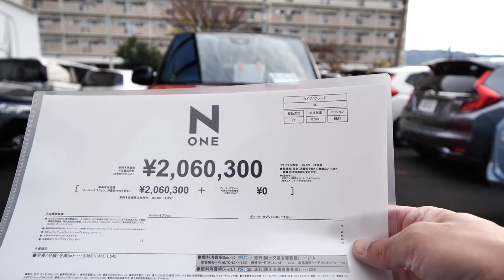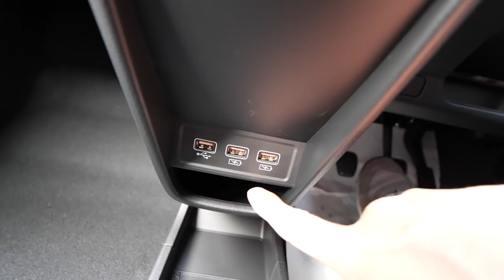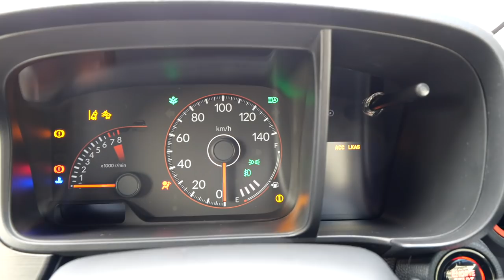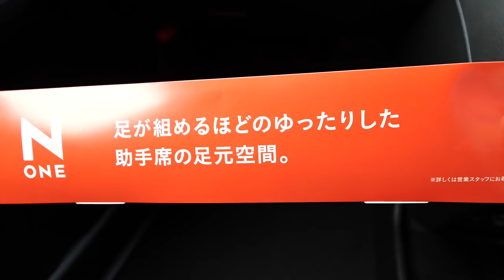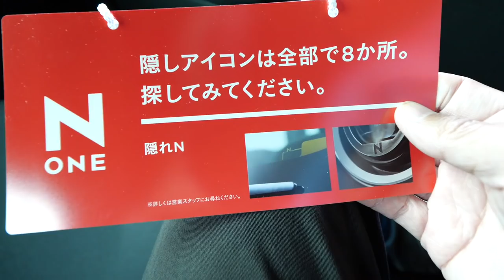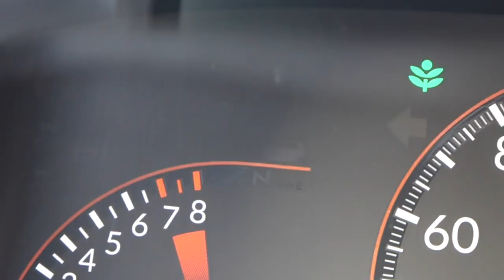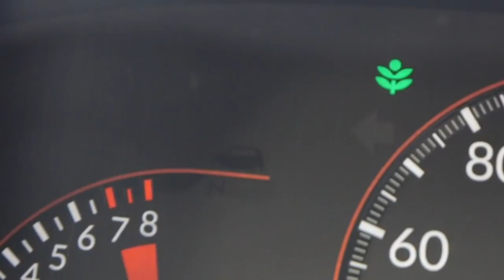【新型e 6MT RS】Nワンに隠された「N」を探したらトラップだらけだった！！？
N-one#RS#6MT